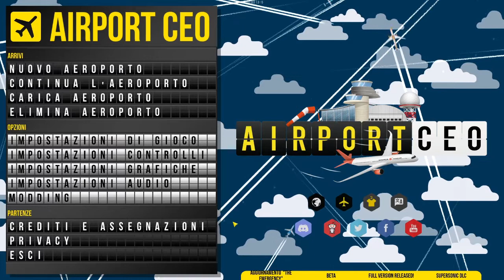Progettazione Terminal - 02 Airport CEO - [Tutorial/Gameplay ITA]